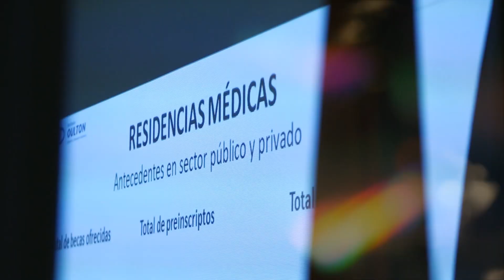Colación 2023 ✨🎓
¡Felicitamos a los egresados, deseándoles éxito en sus nuevas gestiones y emprendimientos!

En esta oportunidad, finalizaron su Residencia Médica en Diagnóstico por Imágenes los Dres. Luis Ignacio Belisle, María Agustina Muñoz, Franco Nicolas Rojas, Maria Julieta Sastre Contreras, Mariano José Torino y Javier Tort.

🧑‍⚕️ Y un reconocimiento especial a todos los tutores que durante cuatro años han sabido guíar y formar a esta cohorte, tanto en lo científico y profesional como en lo personal.
En el mismo acto, se realizó la entrega de diplomas a la Dra. Marianela Odasso, quien culminó el Curso Bianual de Formación Superior en Imagenología Cardiovascular, bajo la dirección del Dr. Javier Courtis y la tutoría del Dr. Juan Manuel Copa, y al Dr. Federico Gómez Abdala, quien concluyó el Programa de Actualización y Perfeccionamiento en Intervencionismo e imágenes de Cuerpo Entero, bajo la dirección del Prof. Dr. Sergio Lucino.